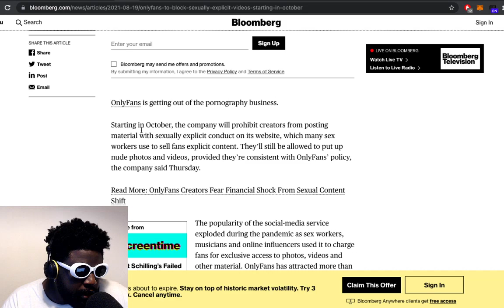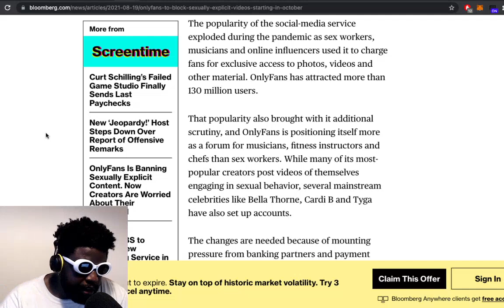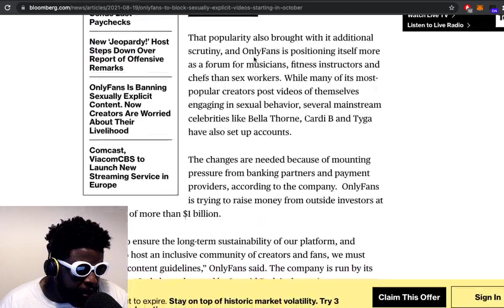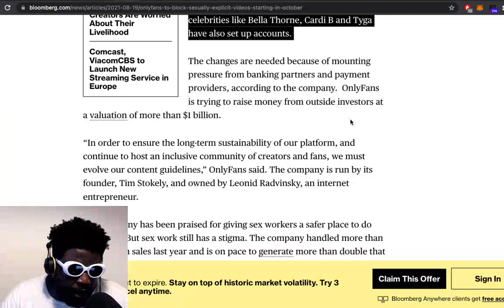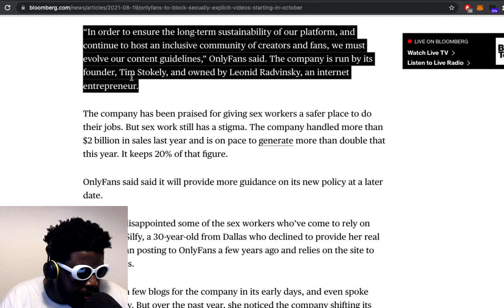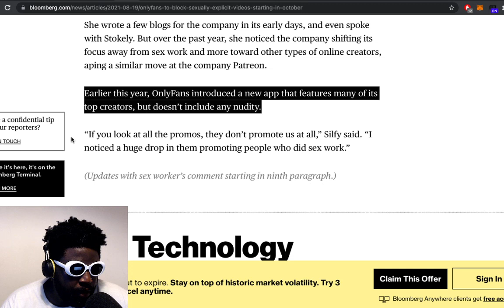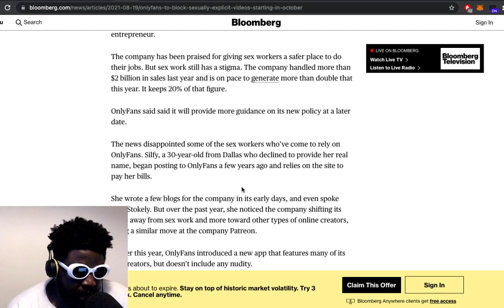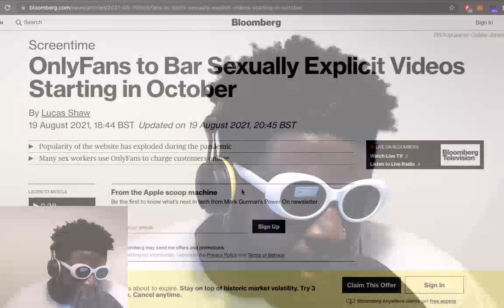OnlyFans BAN ALL Sexually Explicit Content from October… It’s OVER